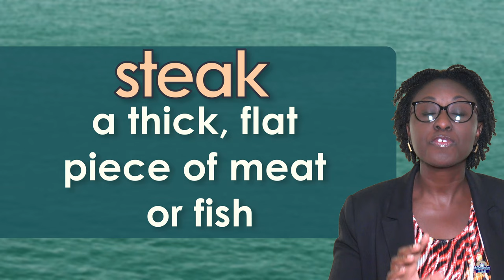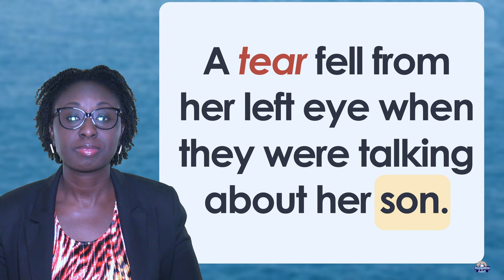ea says a (long a) wordfamilies long a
Long a = ea
ea with the long a sound as in great